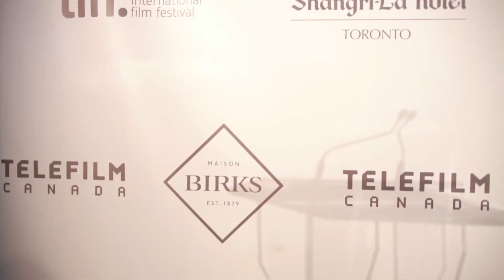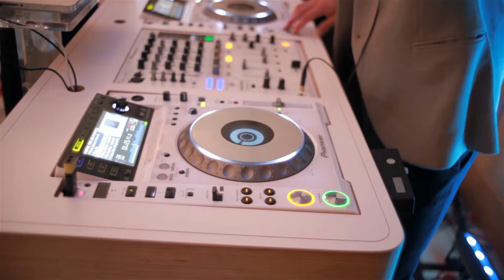TIFF 2015 : Birks Diamond Tribute for Women in Film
M5 Host, Carla Hernandez, chats with Katie Boland and other actors as they come together to celebrate Canadian women in film during the Toronto International Film Festival.

Video filmed and edited by: Rod Reano of Reano Films.